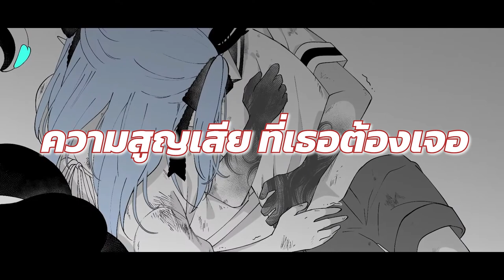[Vtuber]Hi-light เมื่อหมึกน้อยกลายร่าง ไม่มีใครยับยั้งเธอได้!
ความน่ารักระดับหมึกทำลายล้าง